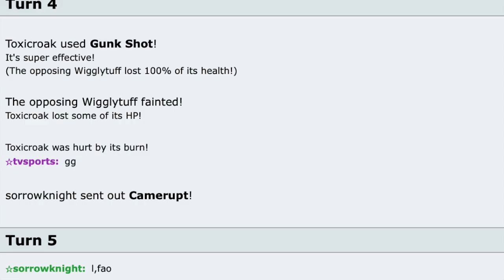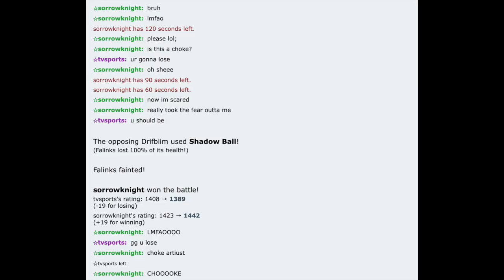THIS BOZO SAID GG EARLY AND FAILED MASSIVELY!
In today's video, I showcased salty fan replay that one of you guys sent me! The game is pokemon showdown!

Video 742